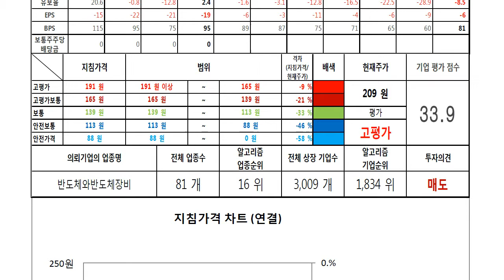미래산업 025560 알고리즘 기업분석 보고서